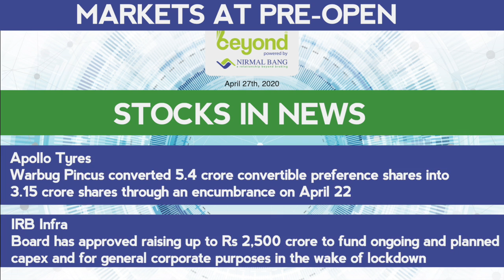Stocks To Watch At Pre-Open On 27th April, 2020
A Quick View On Stocks To Watch